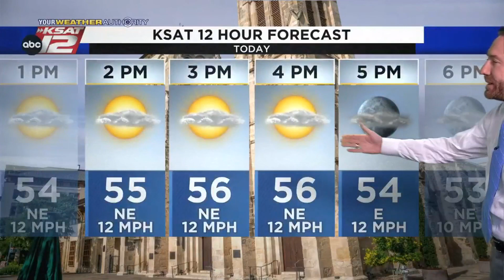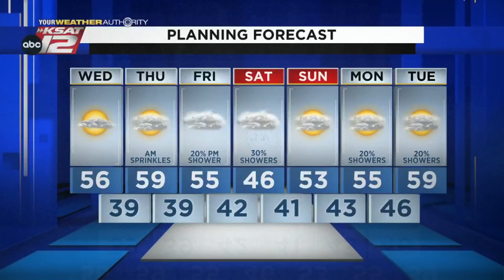Justin's AM Update: November 16, 2022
Partly cloudy today, with more clouds and a chance for a sprinkle tomorrow.